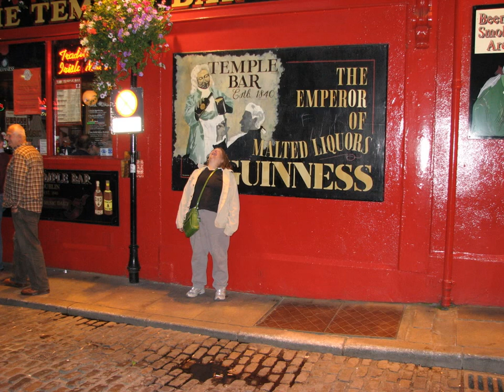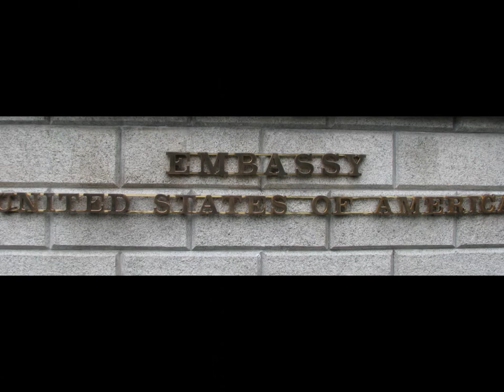Janet and Safia in Ireland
Janet and Safia in Dubin, Irelane 06/2009